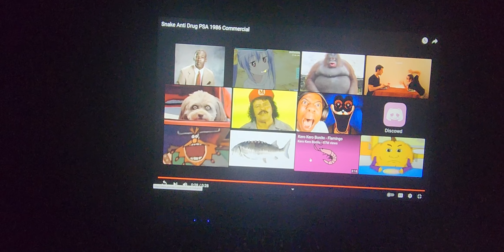you look like a snake!!!!!!